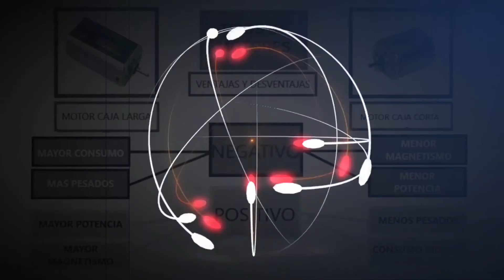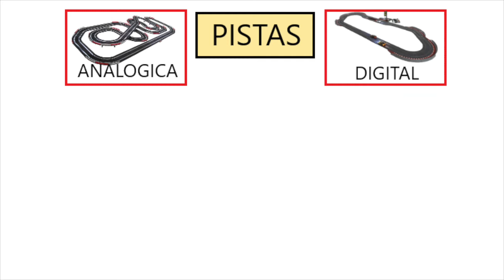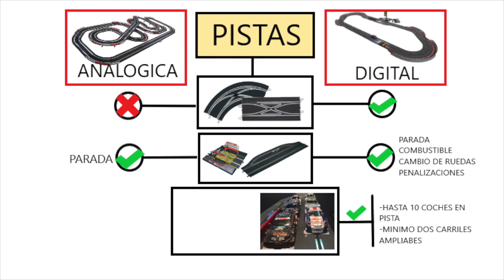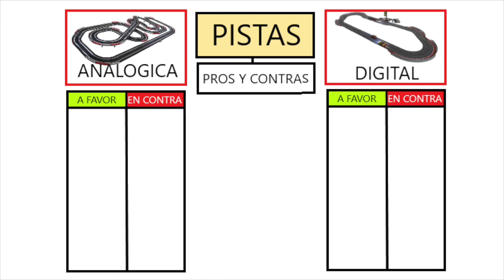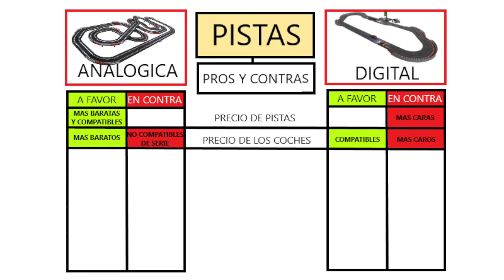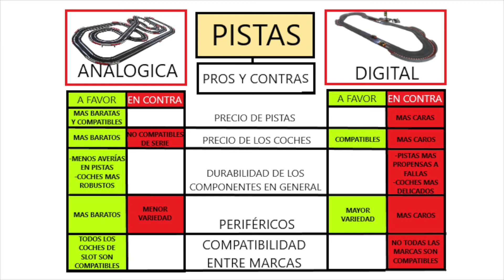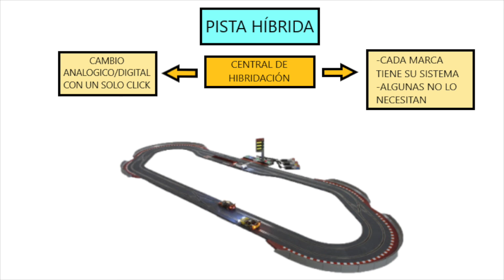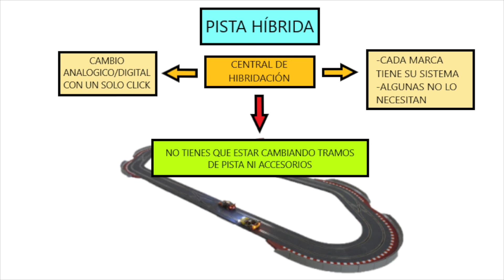Slot para novatos Curso 2 Capitulo 3, La Pista digital, Pros y Contras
Te contamos los Pros y Contras de una pista Digital de Slot en comparación con una digital, de este modo podrás ver virtudes y defectos en el caso de decidir dar el salto a este formato.
Canal para los que se inician en el mundo del Slot.
Para mas información sobre Slot puedes visitar nuestro Blog:
Todo lo referente con el mundo del Slot y concretamente Scalextric, con talleres, consejos, circuitos y de todo un poco para aquellos que empiezan en el mundo de los coches de Slot.
Disfruta del Hobby, cuídate y se bueno!!